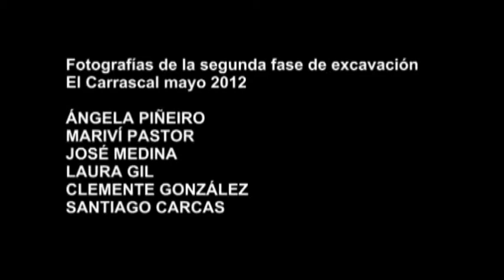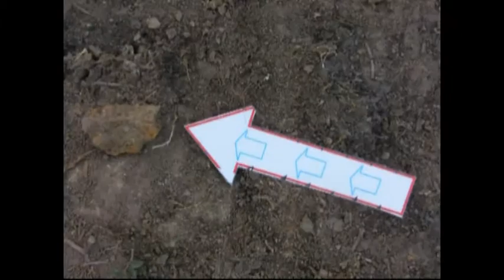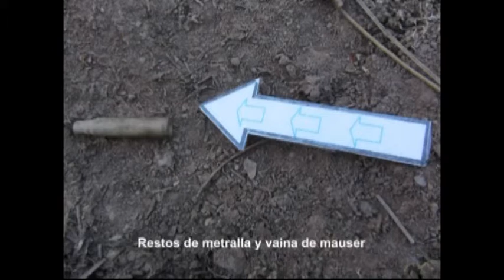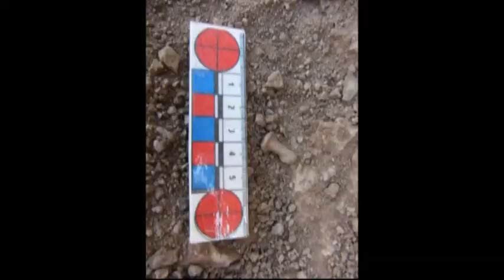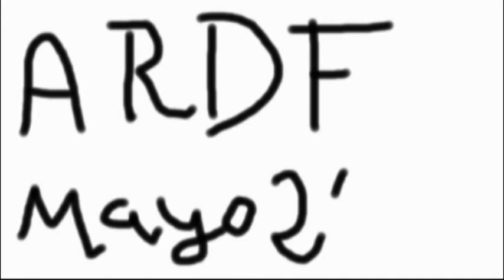ARDF DESAPARECIDOS FOTOGRAFÍAS 2ª FASE EXCAVACIÓN EN EL CARRASCAL (LA ERMITA) OLBA TERUEL 2012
ARDF DESAPARECIDOS - FOTOGRAFÍAS - 2º FASE EXCAVACIÓN EN  EL CARRASCAL (LA ERMITA) - MONTES DE OLBA - TERUEL-2012.

S.C.C. 2012